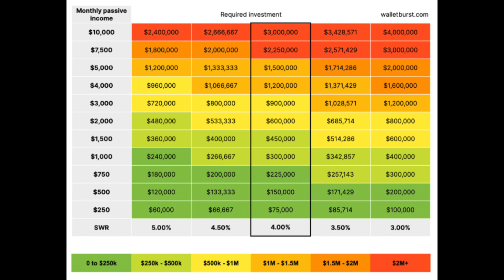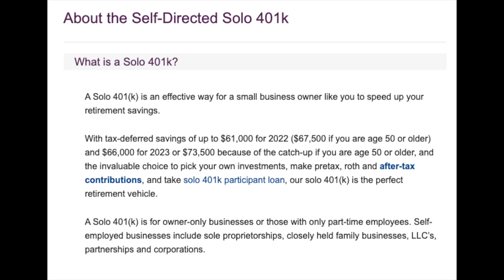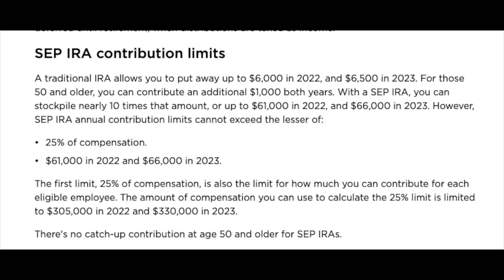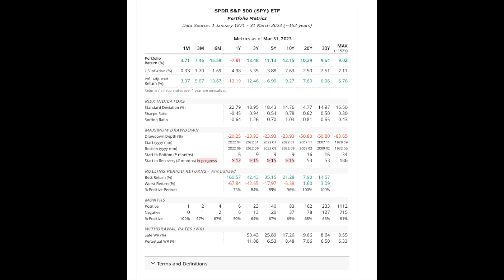Ultimate Retirement Guide for Gig Workers: How to Save as a Freelancer (Retire Early)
Are you a gig worker, freelancer, or independent contractor looking to plan for a financially secure retirement? Look no further! In this Ultimate Retirement Guide for Gig Workers, we'll help you navigate the world of retirement planning, specifically tailored to your unique situation.

In this video, Zac from No Debt Mindset shares valuable insights and expert advice on how to assess your retirement needs, build a savings plan, and choose the right retirement account options for your gig work. We also discuss reputable brokerages to get you started on your investment journey.

Key topics covered in this video include:

- Assessing Your Retirement Needs
- Building a Retirement Savings Plan
- Retirement Savings Options for Gig Workers
- Investing Your Retirement Savings
- Maximizing Your Retirement Savings

By watching this video, you'll gain the knowledge and confidence to start planning for a comfortable and financially secure retirement, specifically designed for the gig economy lifestyle. So don't wait any longer - dive into this Ultimate Retirement Guide for Gig Workers and secure your financial future today!

If you found this video helpful, please give it a thumbs up, leave a comment with your thoughts or questions, and subscribe to No Debt Mindset for more personal finance tips and advice tailored to gig workers like you.